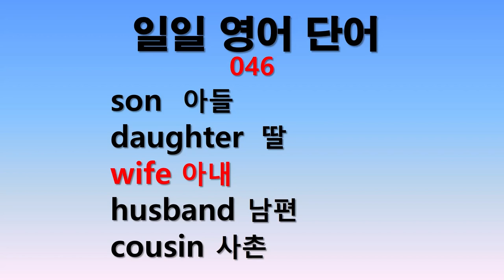일일 영어단어 046